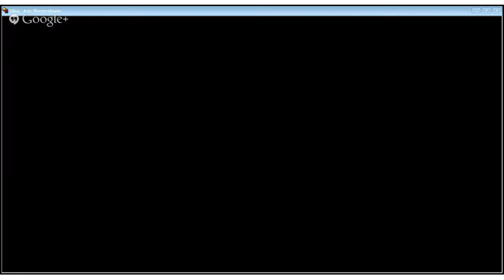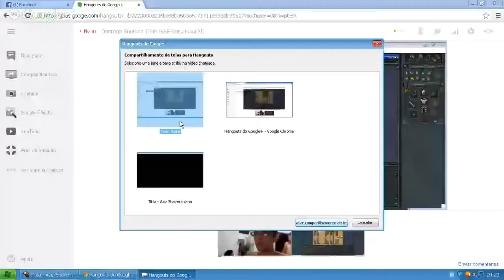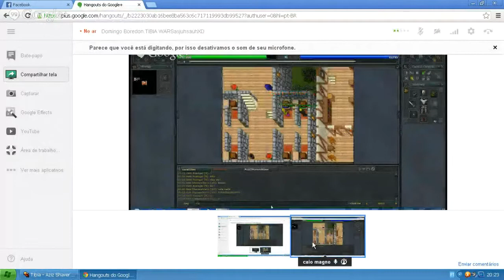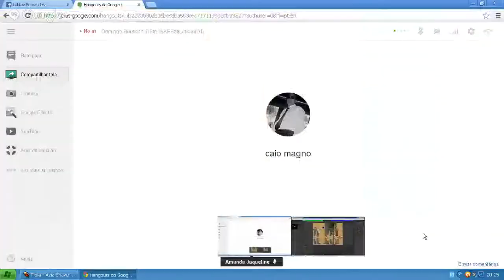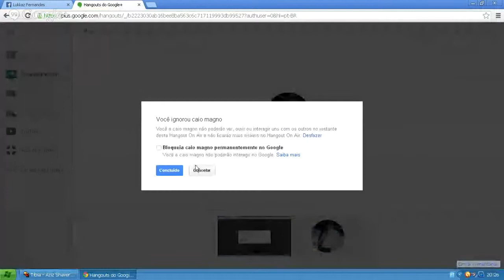Domingo Boredon.TIBIA WARSasjuhsauhXD